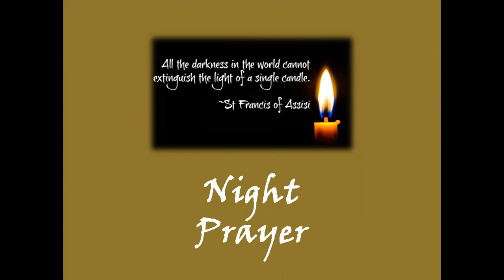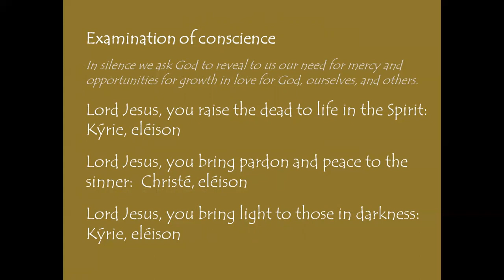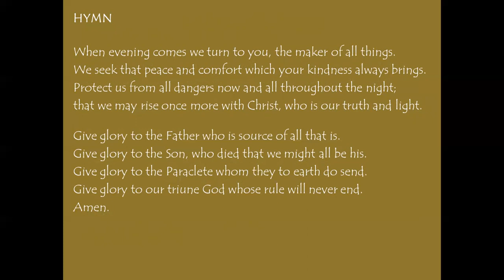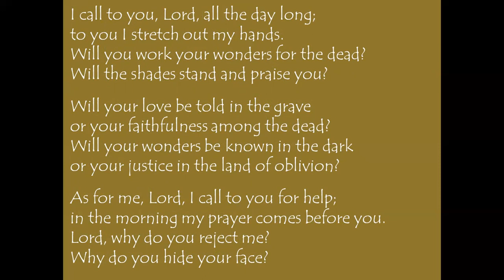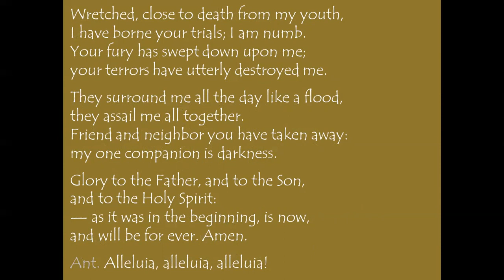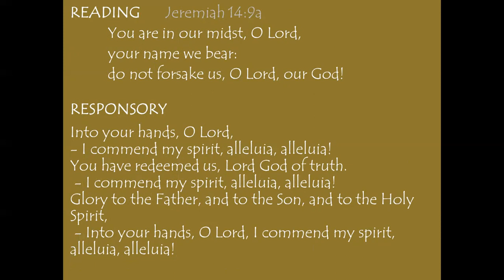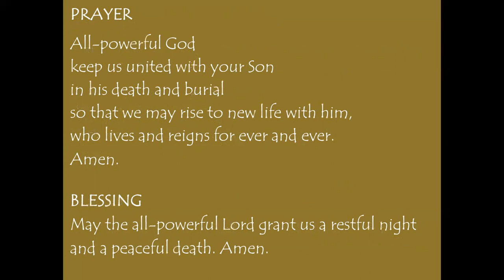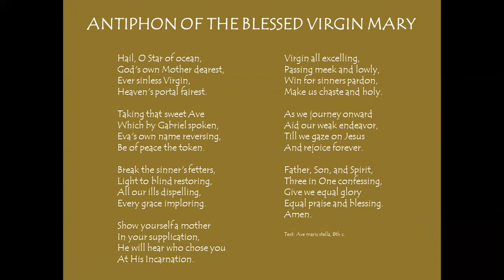Friday Night Prayer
Into your hands, Lord, I commend my spirit.